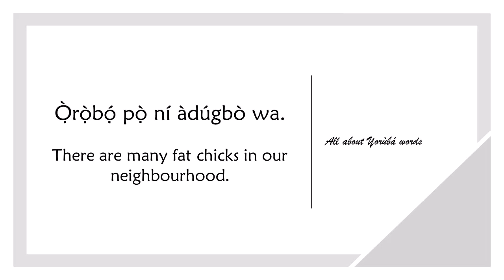How to say FAT CHICK in YORUBA (YORUBA SLANGS)